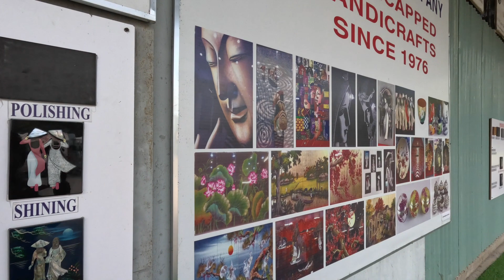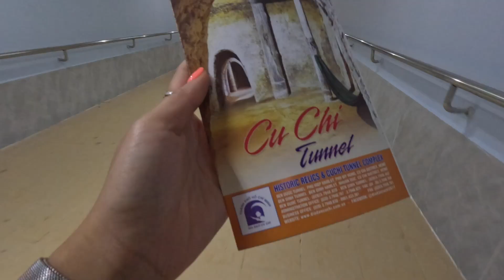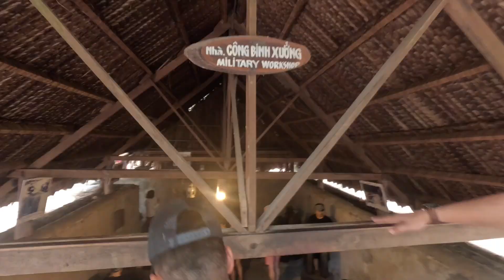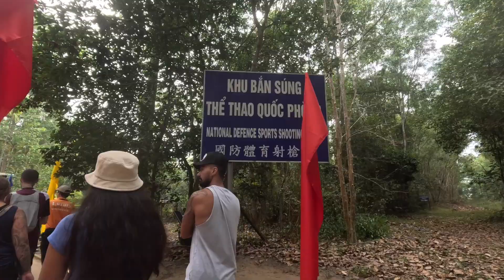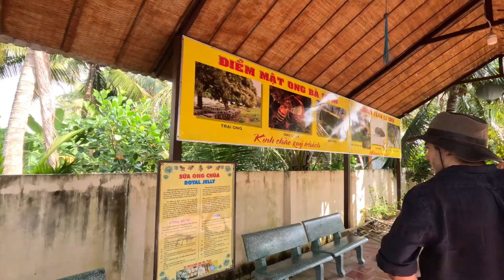The BEST TOUR in Vietnam. YOU MUST DO THIS! Cu Chi Tunnels & Mekong River Delta | Vietnam Vlogs 2023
Vietnam is a beautiful country! There is a lot of history to unveil during your time here, and this tour gave us so much more than we imaged. Our tour guide was amazing, and the tour did so much more than described on paper.

Travel Company: Kim Travel and we booked this through Viator. Link below for you to explore more tours in the capital.

I'll see you for my next vlog - watch me create memories of a lifetime.